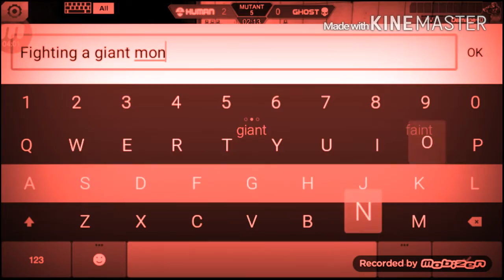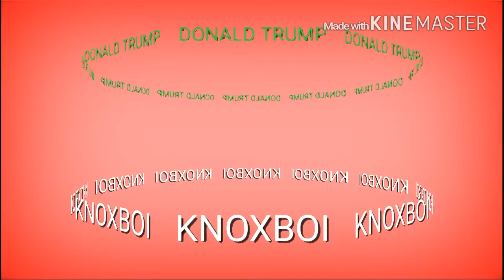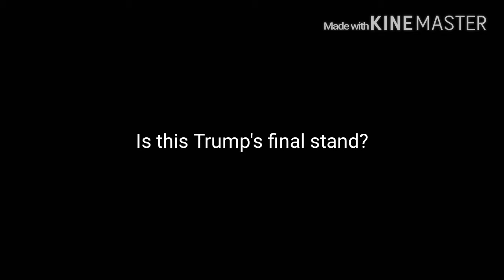" Donald Trump loses his shit" - [CRISIS ACTION] - ///Genetically Damned, episode 16\\\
I know I know... The more gameplay I record, the less work I have to do... You know... Just shitting out videos now...